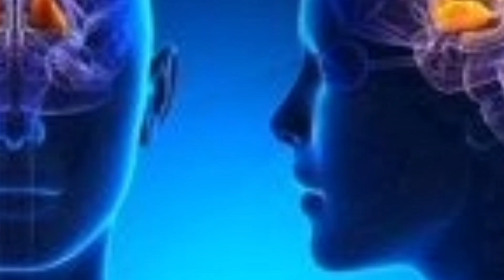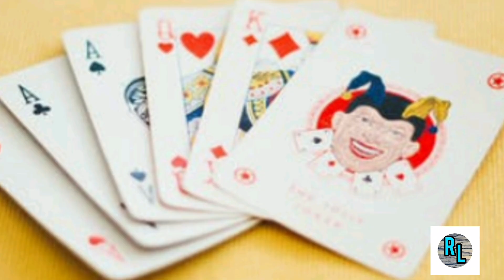O NARCISISTA FEZ VOCÊ PERDER GRANDES OPORTUNIDADES NA SUA VIDA.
Reflexão e Luz  - Durante o tempo que estamos submetidos aos abusos e manipulações do pervérso narcisista, não temos a condição mínima de nos cuidar. O narcisista vai roubar o nosso tempo e várias oportunidades serão todas perdidas.